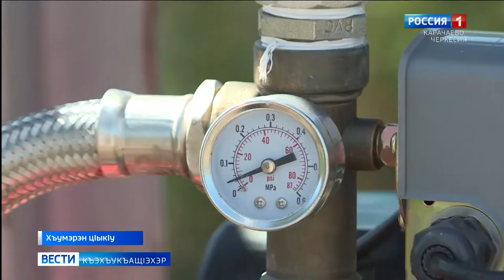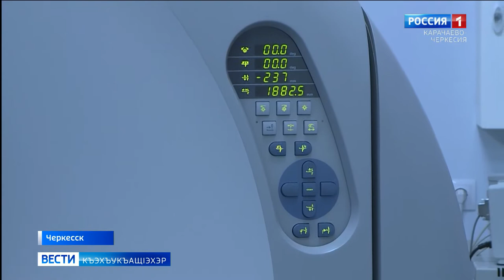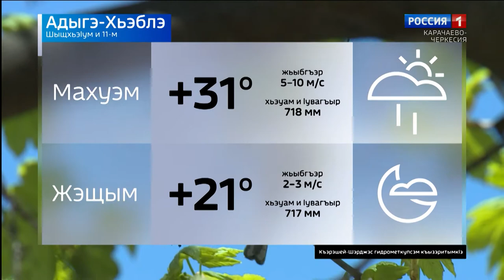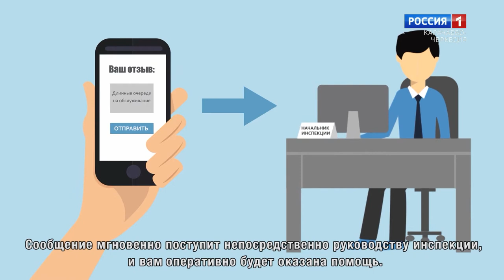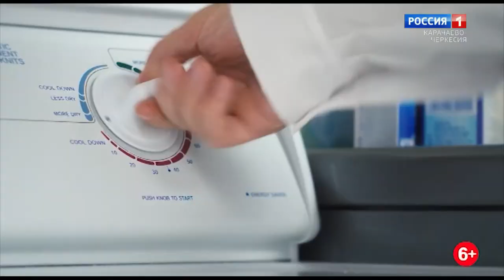Вести на черкесском языке 11.08.2020